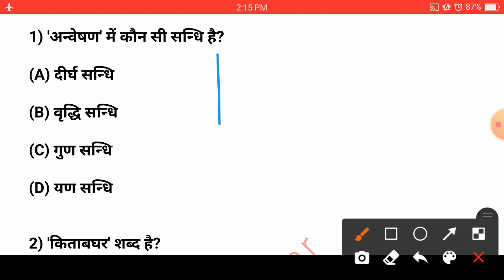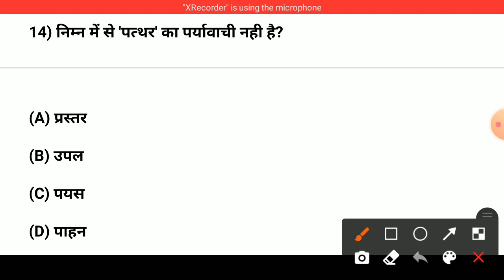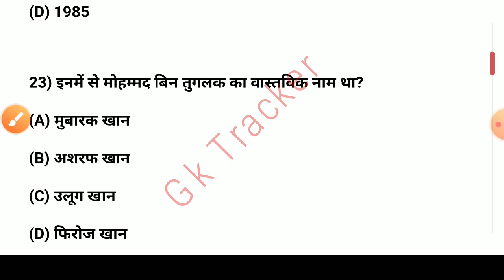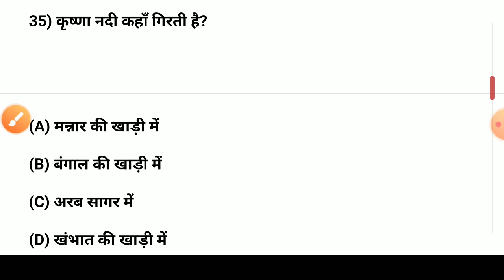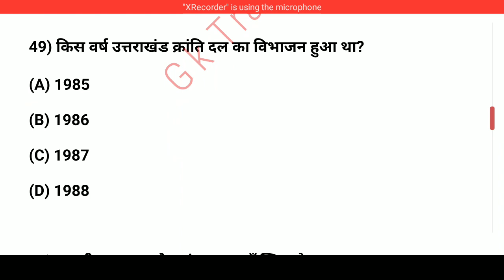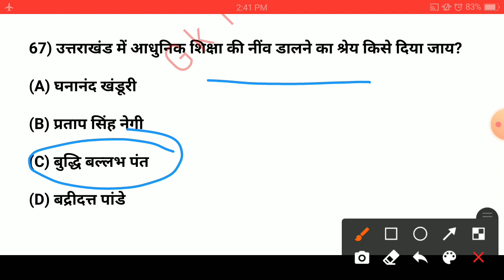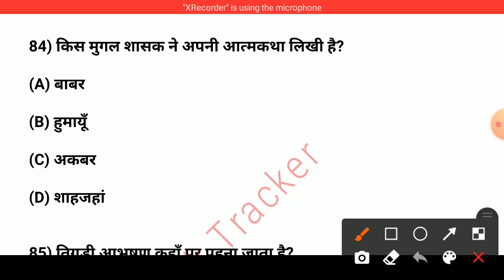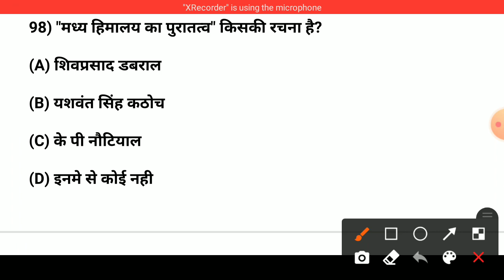11Uttarakhand Model Paper in Hindi | Uttarakhand Mock Test Series for Vdo, Vpdo Exam | Gk Tracker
Hello Friends, Is Mock test me Complete 100 Questions(Hindi ke 20 questions, Uttarakhand ke 40 questions and GS ek 40 questions) ko Solve kia gya ha. Video Ko end tak dekhe or last me apna Score jarur Comment kare. Thank You

uttarakhand Mock test
Uttarakhand Test Series
Uttrakhand test series for vdo
uttarakhand group c mock test
uttarakhand previous year questions
uttarakhand test in hindi
uttarakhand group c test
uttarakhand practice set
gk tracker
uttarakhand gk
uttarakhand gk knowledge
uksssc solved papers
uksssc solved model papers

visit channel for GK/GS for any exam